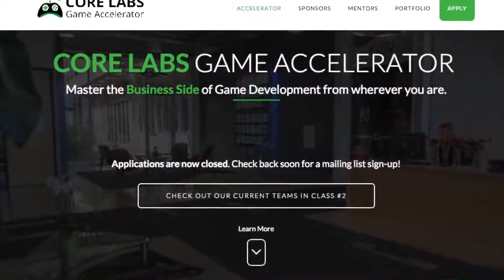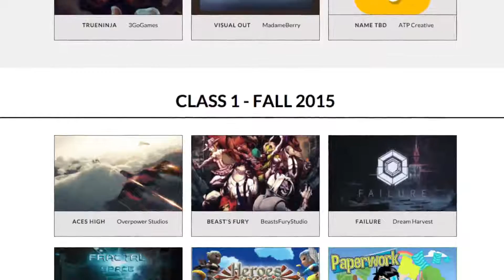INDIE OFFICE #13 - Mopix acelerada no Vale do Silicio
Hello guys, I'm Raoni from Mopix Games and now I have an epic announcement to make.

Mopix Games went on a selection of more than 1000 companies worldwide.

Now, we are part of the Core Labs, a game startups accelerator program located in Palo Alto at the Silicon Valley.

The program lasts for 6 months and will be an incredible opportunity to have access to great mentors in the international games industry. People like Tom Kalinske, CEO of SEGA, Tony Tamasi at NVIDIA, Jeff Burton, co founder from Electronic Arts. Chucka Ikokwu from Warner Brother Games, and many others.

The list of program sponsors and partners is extensive, but here are some important names: NVIDIA, RAZER, Intel, Unity 3D, Amazon, Warner Brother Games, Wacom, The Humble Bundle and several other big names in the international gaming industry .

We were selected along with another 20 companies that will be our colleagues in this session of the program. We expect a lot of idea exchanges, game testing and finally to improve our game Magic Master.

The program will be our gateway to the international market and will offer us support with advice, contacts, specialised marketing and know how to take our company to the next level.

During our incubation, we will make two trips to Silicon Valley to make close contacts, to learn from the experts and win a lot of this equipment to help us grow as a company.

It is very difficult to describe the joy and the expectation of being part of something so big and foccused on our market. I can only thank the support of all of you who believe at Mopix and leave to you guys my promise that we will make the most of this experience and bring back to Brazil, technology and cutting-edge knowledge. Thank you guys!

Don’t forget to subscribe to our channel and give us a thumbs up on our facebook fanpage to keep up with the next news about this amazing experence that is to produce independent games.

Olá galera, eu sou o Raoni da Mopix Games e hoje tenho um anúncio épico pra fazer.

A Mopix Games passou em uma seleção com mais de 1000 empresas do mundo todo.

Agora, somos parte do Core Labs, um programa de aceleração de startups de games situado em Palo Alto no Vale do Silício.

O programa tem duração de 6 meses e será uma oportunidade incrível ter acesso a mentores de alto porte na indústria de games internacional. Gente como: Tom Kalinske, CEO da SEGA, Tony Tamasi da NVIDIA, Jeff Burton, um dos fundadores da Eletronic Arts. Chucka Ikokwu da Warner Brother Games, e tantos outros.

A lista de patrocinadores e parceiros do programa é extensa, mas aqui vão alguns nomes de peso: NVIDIA, RAZER, Intel, Unity 3D, Amazon, Warner Brother Games, Wacom, The Humble Bundle e vários outros nomes de peso na indústria de jogos internacional.

O programa será nossa porta para o mercado internacional e vai nos oferecer apoio com aconselhamento, contatos, marketing e know how especializado para levar nossa empresa para outro patamar.

Fomos selecionados juntamente com mais 20 empresas que serão nossos colegas nesta edição. Nossa expectativa é de muita troca de ideias, game testing e aprimoramento do nosso game Magic Master.

Durante o perído de incubação, faremos duas viagens ao vale do silício para fazer contatos, aprender de perto com os especialistas e ganhar de presente um monte de equipamentos para ajudar a gente a crescer como empresa.

É muito difícil descrever a alegria e a expectativa de fazer parte de algo tão grande e direcionado para o nosso mercado. Só posso agradecer o apoio de todos vocês que acreditam na Mopix e deixar pra vocês a minha promessa de que vamos aproveitar ao máximo esta experiência e trazer de volta para o Brasil tecnologia e conhecimento de ponta. Muito obrigado galera!